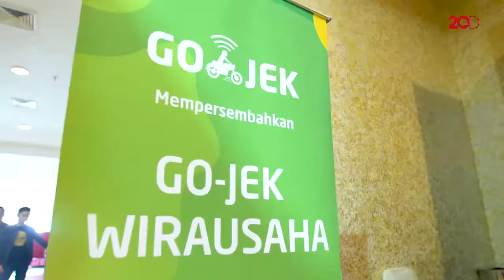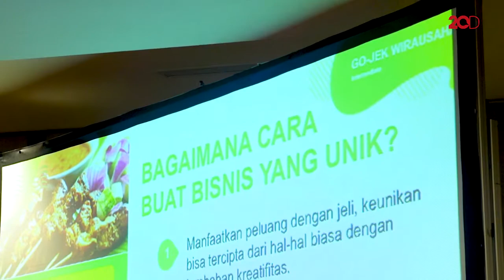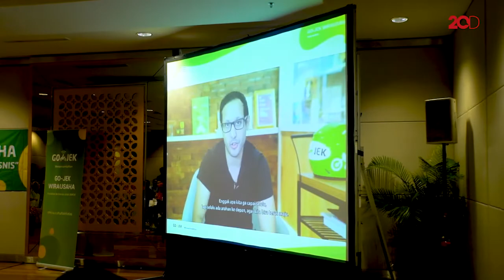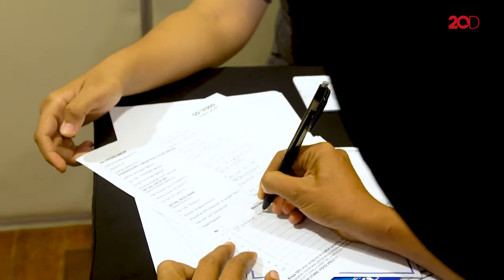Mudahnya Berbisnis Bersama Gojek Wirausaha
Melalui Gojek Wirausaha, mayarakat akan lebih mudah dalam mengembangkan bisnisnya. Hadirnya Gojek sebagai mitra berbisnis bertujuan untuk mengembangkan bisnis UMKM yang sedang dirintis. Simak kemudahan dan keuntungannya disini